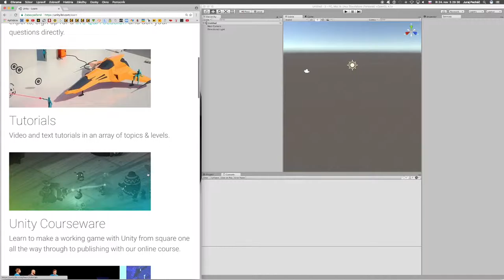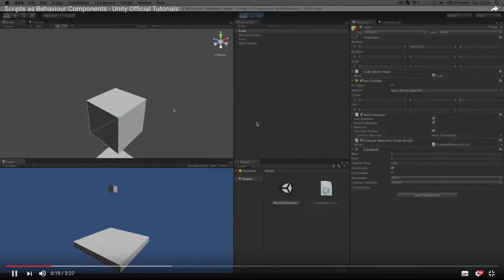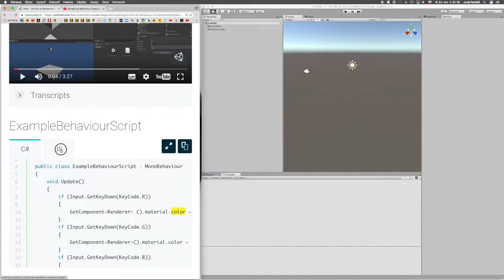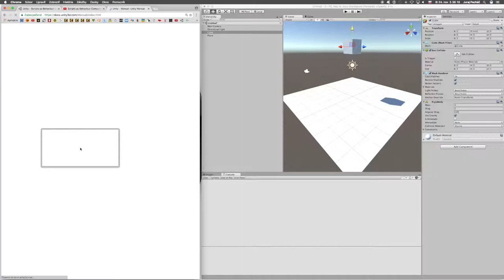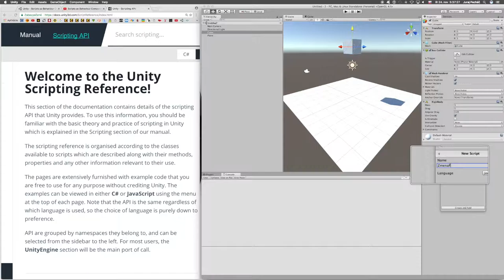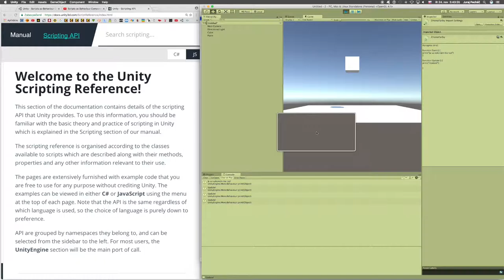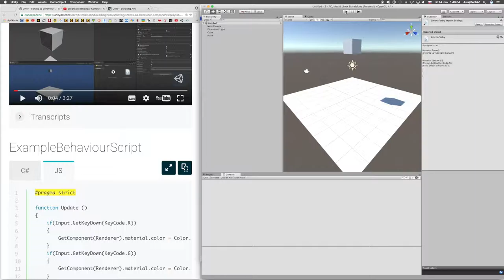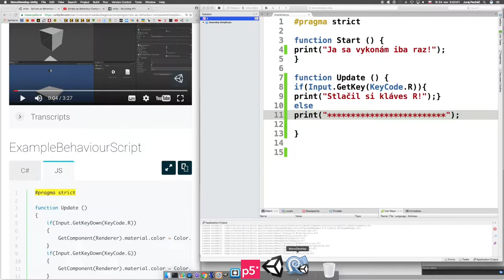👹 123 ☞ UnityScript║Unity slovensky║ Programovanie s Yetim